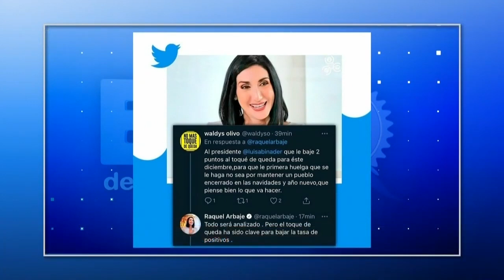Primera Dama no puede opinar sobre temas como el Covid-19 y el toque de queda dice Roberto Neris